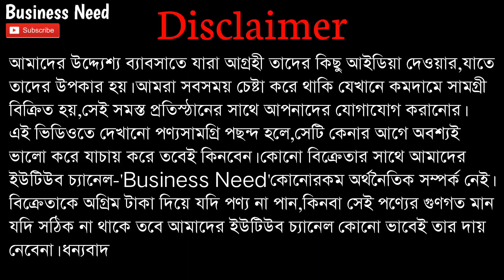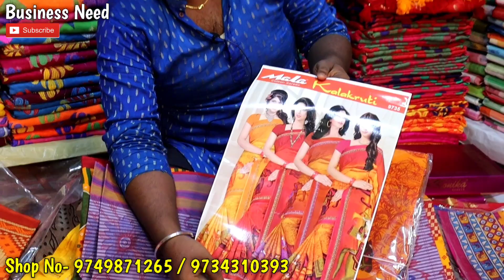💝মাত্র ৪৯৯ টাকায় ১০ পিস শাড়ি। হাতে পেয়ে তারপর টাকা দেবেন। Saree Cash On Delivery । Santipur Saree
🔹Shop Name🔹
 Mahaprabhu Saree Kuthir
🔹Prop🔹
Sumit Das

🔹Address🔹
Santipur, Gobindapur,Nadia
Wb - 741404

Name : Sagar Biswas
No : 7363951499